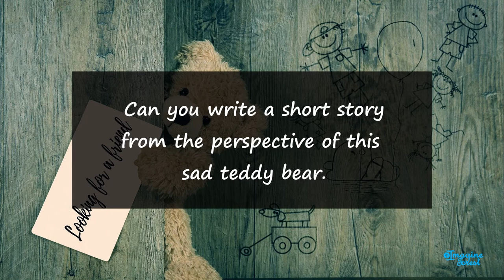Writing Prompts #24: The Unwanted Teddy Bear 🧸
Writing Prompts #24: The Unwanted Teddy Bear 🧸 More writing prompts for kids

Imagine that you are an unwanted teddy bear during the Christmas shopping season. You watch all the other toys being brought, as you sit on an empty shelf. Your only wish for Christmas is to be brought by a lovely family.

Your task is to write a short story from the perspective of this sad teddy bear at a toy store waiting to be bought for Christmas.

You can write and share your story online for free